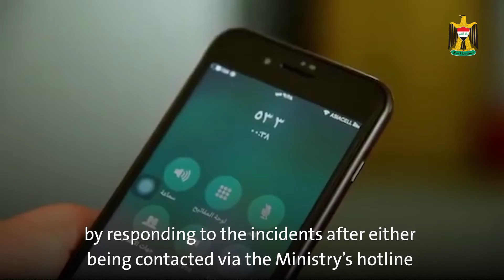The role of community police in light of the Coronavirus pandemic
Iraq’s Minister of Interior, Othman Al-Ghanimi says that community policing plays a vital role especially during the Covid-19 health emergency and the associated lockdowns and curfews: